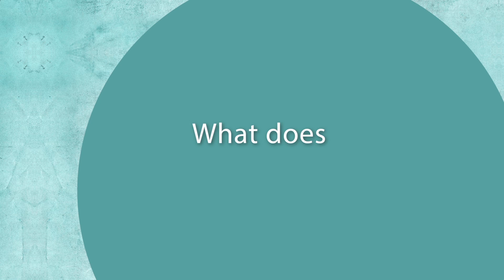What Does Dedication Look Like? - Mrs. Dana Lau